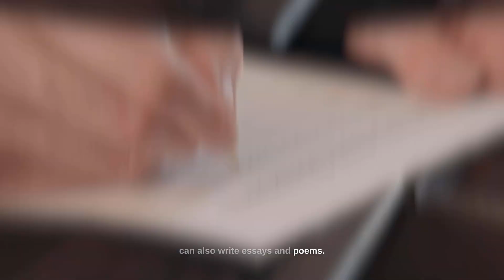GOOGLE BARD IS OUT!! What do you think?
Exploring the chatbot frontier! 🌌🔍 Dive into the world of conversational AI as Google's new chatbot steps up to take on ChatGPT. Get ready for a clash of titans!  The battle of intelligent conversations begins!